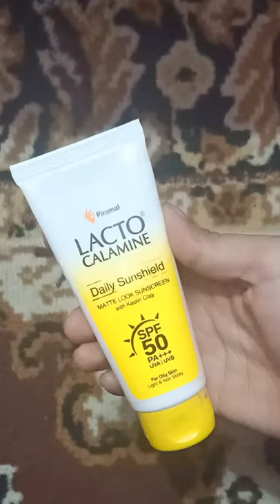lacto calamine sunscreen